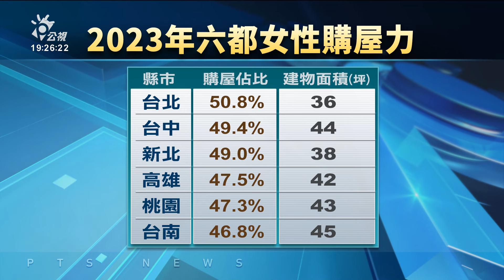女性購屋佔比創10年新高 北市突破5成居六都之冠｜20240308 公視晚間新聞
今（8）日是三八婦女節，國內一家房仲集團根據金融聯徵中心新增的房貸資料統計，發現全台20歲以上女性買房能力不輸男性，且比例逐年增加，去（2023）年來到48.2％，創近10年新高，進一步觀察去年六都女性購屋佔比，其中台北市女性購屋佔比超過5成最高，但她們不只得揹高額房貸，平均購屋面積也只有36坪。